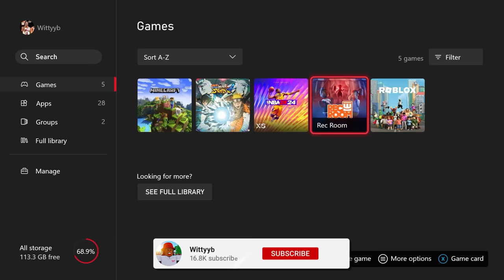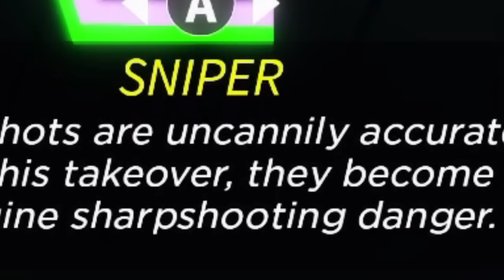I Played The Roblox Version of NBA 2K24 For The First Time.. | Mixamo Basketball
Intro: (0:00)
Loading Screen: (0:15)
Build Creator: (0:24)
Park: (1:13)
Upgrading Build: (1:25)
MyCourt: (1:50)
Shoot Around: (2:05)
1v1's (4:30)
Outro: (10:03)